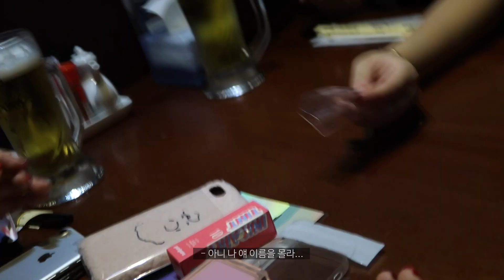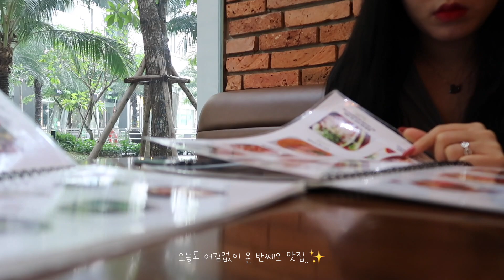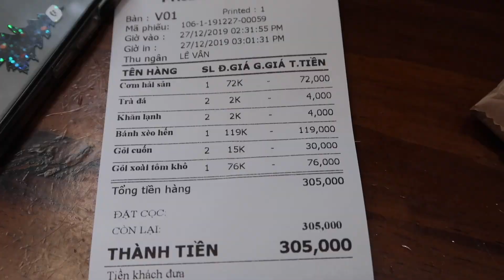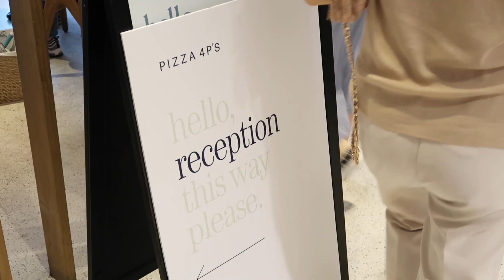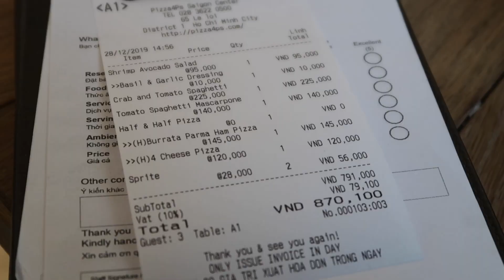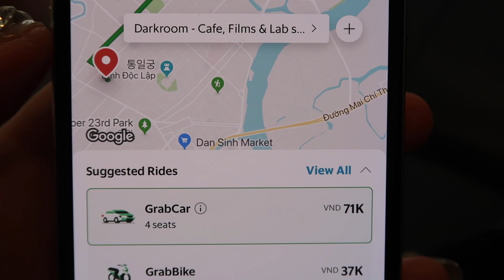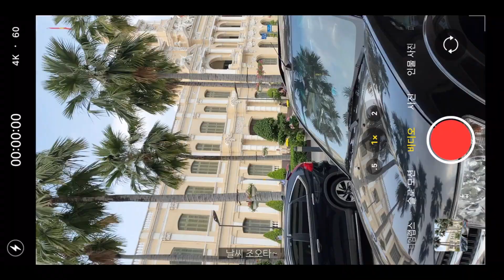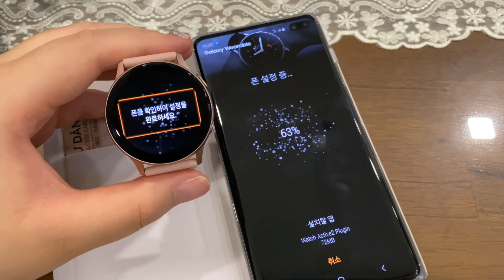𝖵𝖫𝖮𝖦 호치민 브이로그 | 호치민 해산물 맛집 랍스터 회 | 호치민 콩카페, 4P's pizza | 호치민 필름 현상소 | 루이비통 방도 구매후기 | 희정HEEJUNG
✨ 1080p 설정을 추천드려요!

 안녕하세요 희정HEEJUNG 입니다!

2019년 호치민에서 마지막 일상 브이로그 영상입니다:)

이미 2020년 1월이지만요..허허

호치민에서 일상을 최~대한 담아 보았어요!

🍋 매주 목요일 20시 30분 업로드됩니다